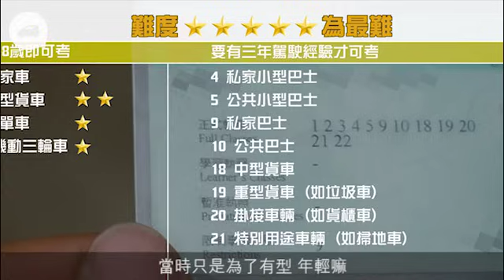【真‧車迷】3年考12個車牌 揸夾車學夾玻璃半年先成功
興趣當工作，會被人說奢侈，所謂「興趣唔可以當飯食」，對於很多車迷來說，可能做個賽車手是夢寐以求的事，但有多少個能真正做到？退後一步，又有多少個車迷能像敬言（言仔）那樣實在，喜歡開車，又能將興趣當成工作，更能賺到一份穩定的薪水養妻活兒。